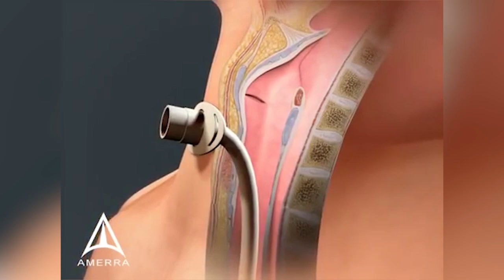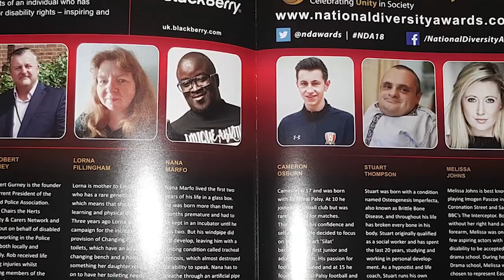“Nana Marfo” On the road with Sika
An inspirational man using his voice and unique ability to impact and inspires others within the community.

Filmed & Edited & Produced by  : Abstract Media Production